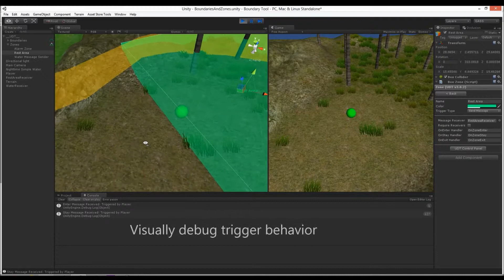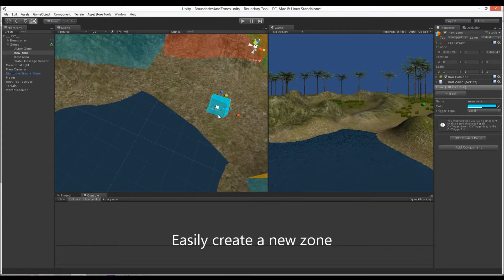Zone Demo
Demonstration of some features of efficiently creating and editing trigger zones.